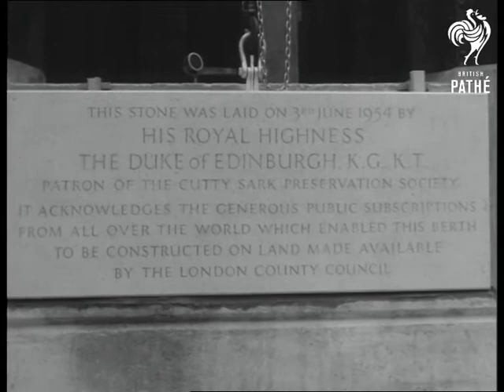Selected Originals - Cutty Sark's Last Home (1954)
Selected originals (offcuts, selected scenes, out-takes, rushes) for story "Cutty Sark's Last Home" 54/43.

This appears to be a mute duplicate of the newsreel story. No new material found.
 FILM ID:166.14